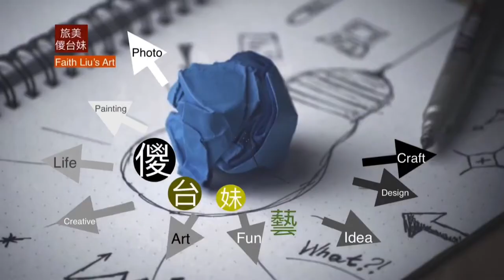〈Faith Liu’s Art〉 工筆花鳥創作（玻璃盤）Chinese Paintings 2009-2010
蝴蝶AR動畫實境／Niantic (Pokémon go)制作

音樂／No.9 Esther’s Waltz Classical Happy Esther 1:53